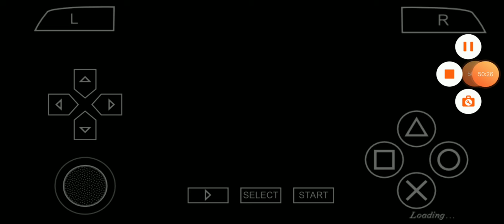Valhalla Knights 2: Battle Stance Episode 6 (Part 3)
arghhh the error kept on happening haistttt...
so yeah i started from the cehckpoint of episode 5.
it happened again on this episode.. also i dunno where the heck is part 2 of episde 5.
on episode 7 gonna start again from the time i save the game